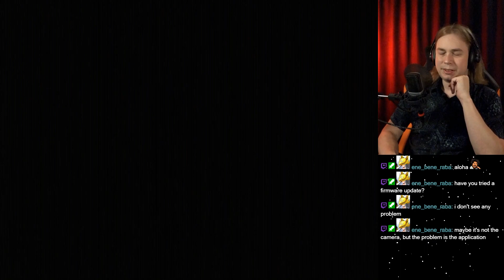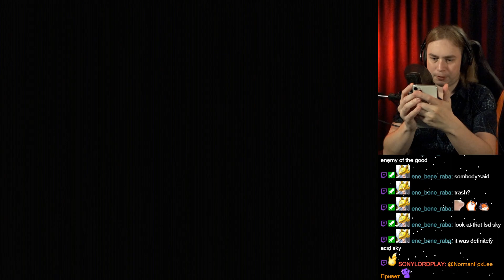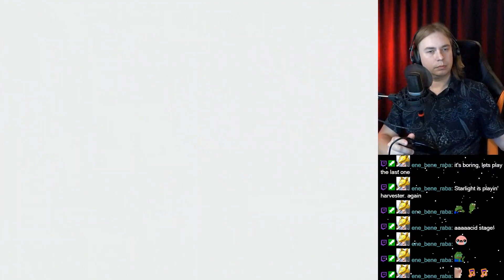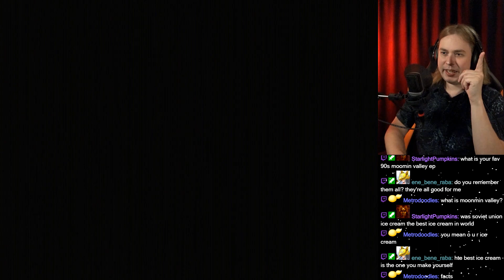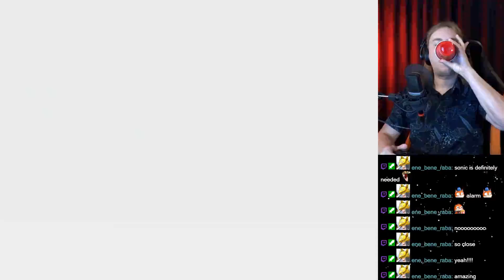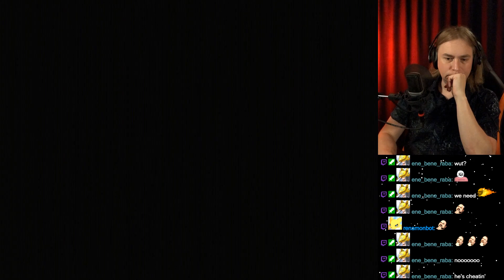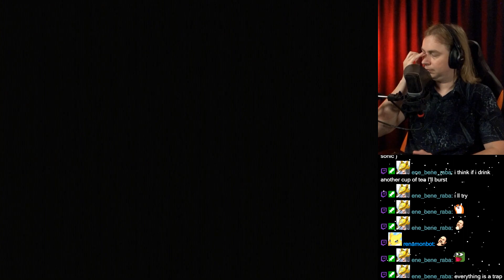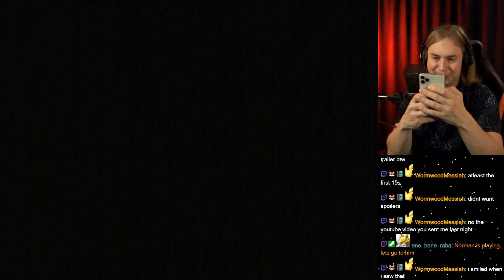Sonic CD (Sega CD) #3 - Finale - [Prototype]